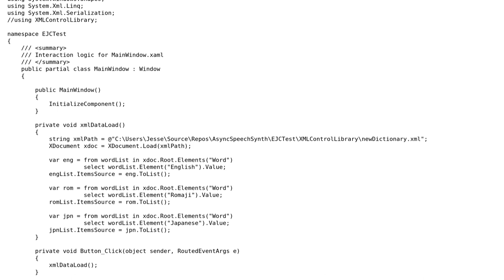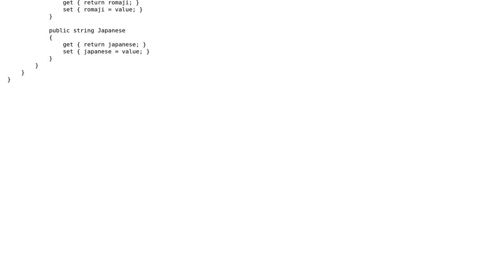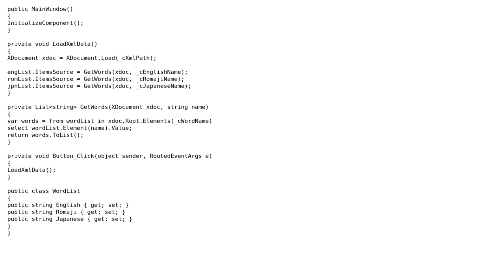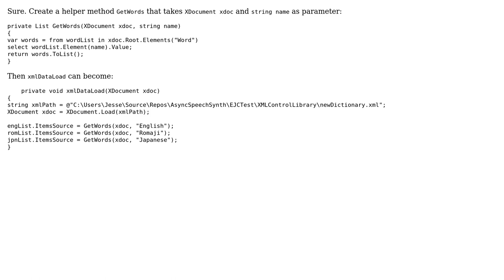Code Review: Wordy LINQ for XML word list (2 Solutions!!)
Code Review: Wordy LINQ for XML word list

With thanks & praise to God, and with thanks to the many people who have made this project possible! | Content (except music & images) licensed under CC BY-SA | Music | Images & others | With thanks to user Risky Martin user Mathieu Guindon user Jesse Glover user janos and the Stack Exchange Network Trademarks are property of their respective owners. You are responsible for your own actions.